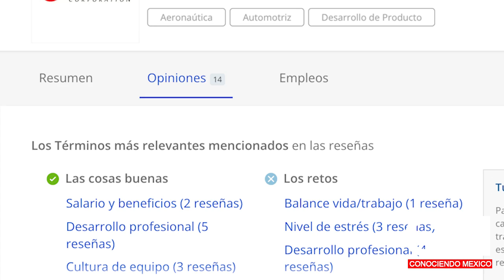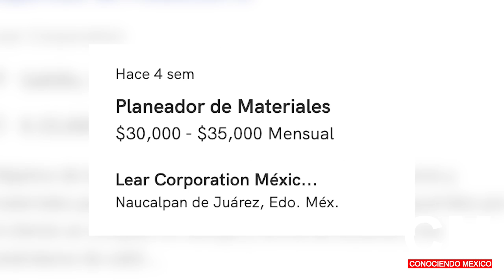México Inaugura nueva Gigante Fábrica de la Empresa líder mundial en tecnología en asientos de autos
Nueva Fabrica en México del líder mundial en tecnología automotriz en asientos y sistemas electrónicos